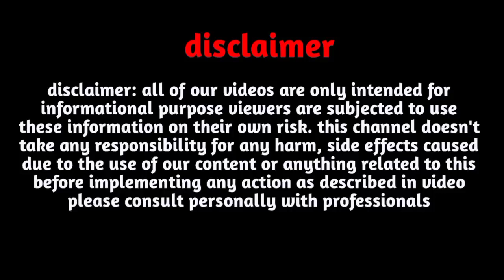J Name Rashifal 2023|J Name March 2023|J Name horoscope April 2023|J नाम राशिफल 2023 J name status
Follow us-